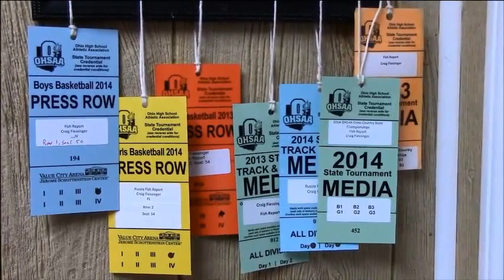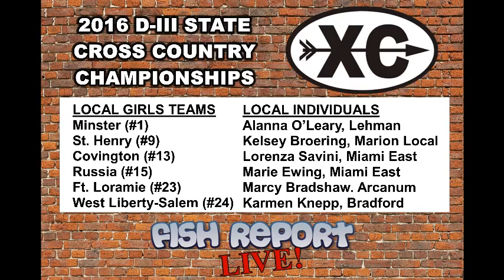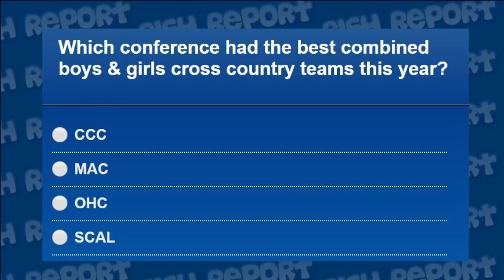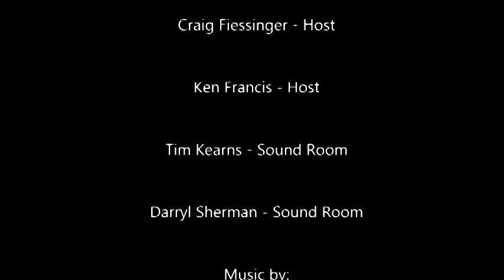FRL #168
Our state cross country preview show with seniors Tom Ballas, Shae Goubeaux, Audrey Gariety and Anna Dunn!